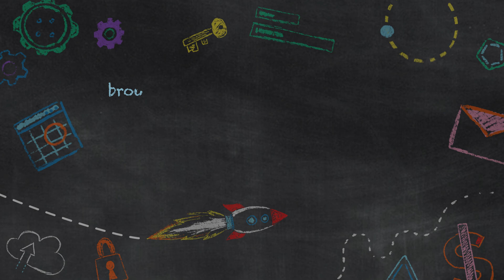Back to School | VSM 101 | Lesson 3: Customer Value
What is Customer Value? Join Broadcom's Head of Product - Clarity, Brian Nathanson as he discusses:

Customer value for organizations
How technology has changed delivery of customer value
How the definition of customer value has evolved from the 20th century
How to align development and business metrics to achieve customer value

Don't get left behind.